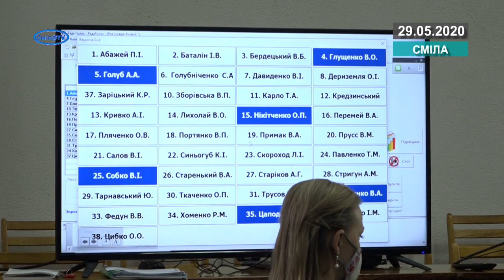Політична криза у Смілі загострилася